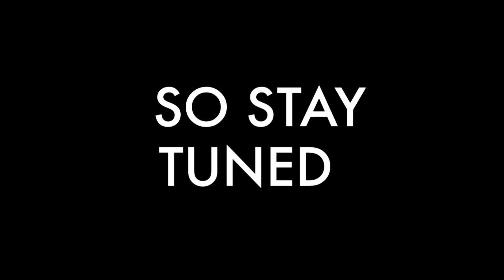Don Dolla - Lord Knows Official Video